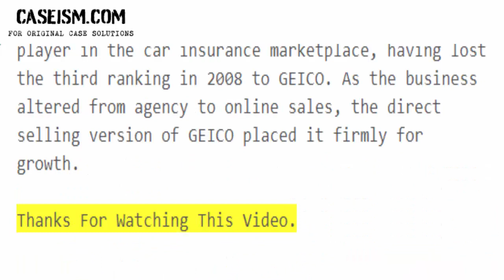Progressive, 2007-2013 Case Study Help - Caseism.com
This Case Is About Progressive, 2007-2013 Case Study Help and Analysis

Get Your Progressive, 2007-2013 Case Study Help at Caseism.com